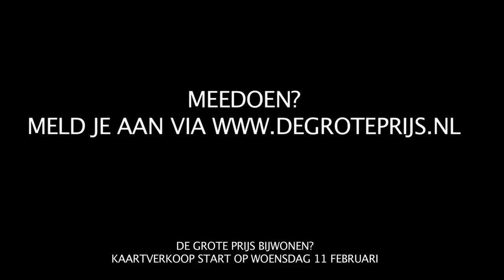Promotievideo van De Grote Prijs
Deze video geeft in een paar minuten weer wat De Grote Prijs is, en wat het succes is achter deze talentenpresentatie van het Trinitascollege te Heerhugowaard.